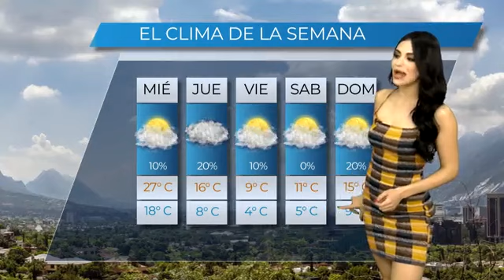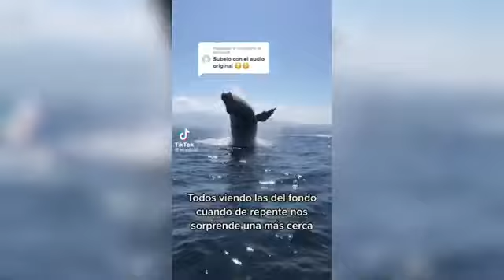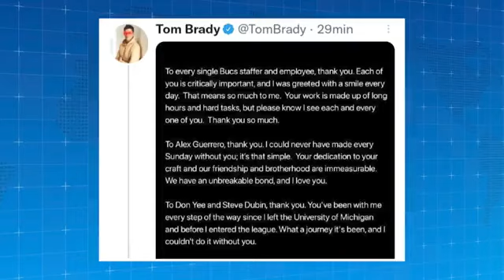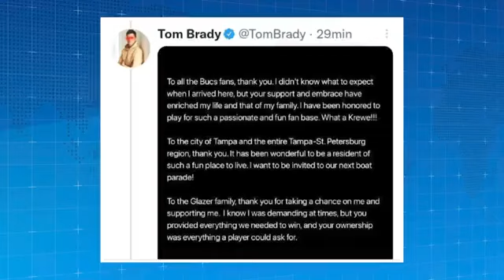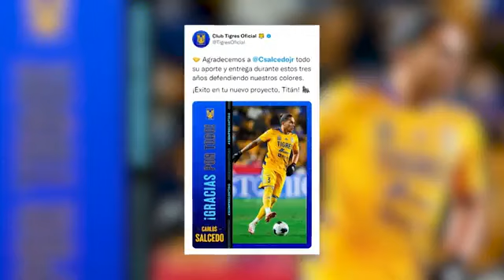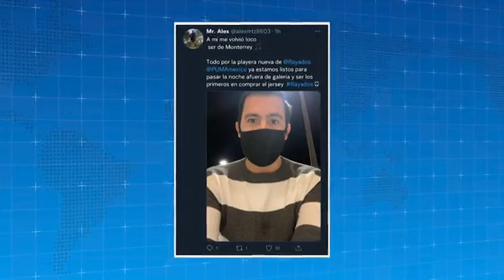Difunden video del asesinato del gerente de Playa Mamitas, en Quintana Roo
Hoy en SIVER TV, muere un joven tras un accidente en la Carretera Nacional, además difunden el video del ataque a un empresario en Quintana Roo.